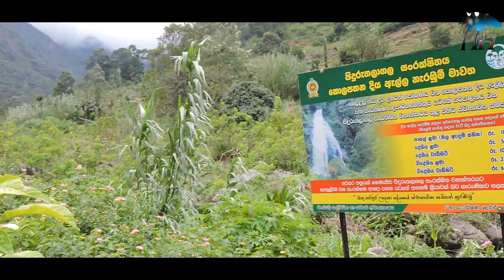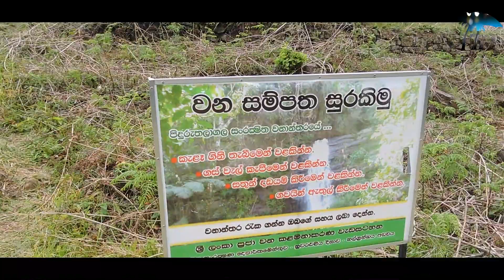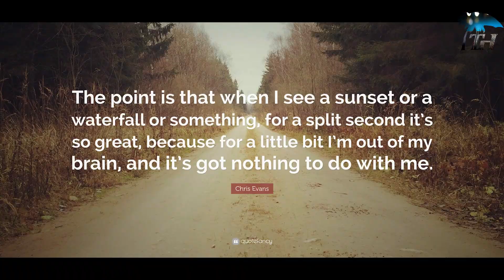Mandaram nuwara (village surrounded by mountains and shrouded by the mist)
Mandaram Nuwara is a small village situated at the foot of Pidurutalagala (Mount Pedro) in the Central Province of Sri Lanka.The town is also known colloquially as the 'Misty City' as it is shadowed by the adjoining mountain ranges and is shrouded in mist for the majority of the day

Travel This Place Share What Your Feeling !

Location
Nuwara Eliya - Ragala - Walapane - Padiyapelella - Mandaram nuwara
Kandy - Padiyapelella - Mandaram nuwara